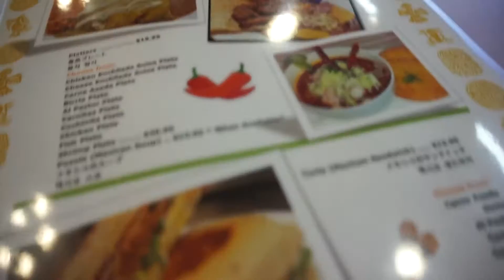I RAN INTO A DILEMMA | Guam Vlog 14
Cheers to the Freakin Weekin!
Good morning guys! Christmas is just around the corner so we went christmas shopping, went to my work christmas party and saw some christmas lights.
Byeeeeee:)